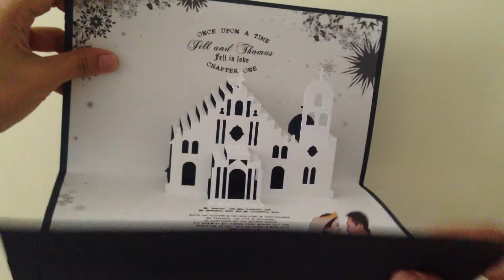Winter Theme Church + Bride and Groom Pop Up Wedding Invite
and get a quote now!